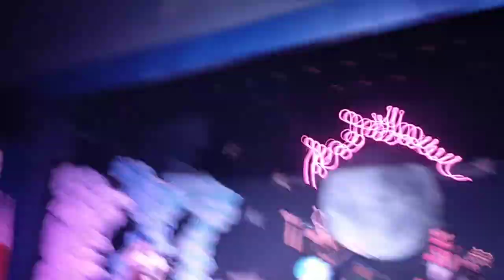The Baseball Kids - Lover Boy (Phum Viphurit Cover)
The Baseball Kids covering Lover Boy by Phum Viphurit.
Performed live at STC Kadayaw Fair 2020.